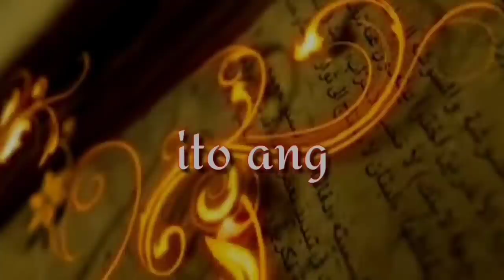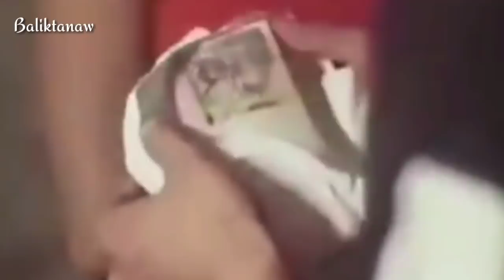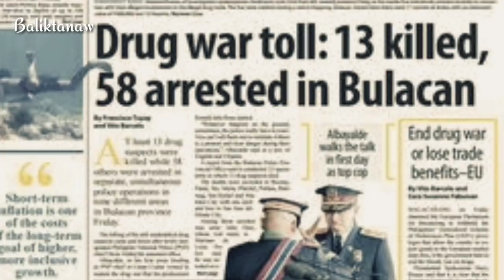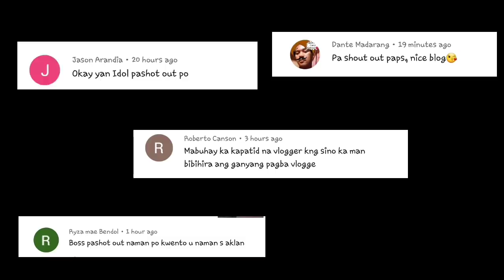Ang kwento ni Jeffrey Diaz | Alyas JAGUAR | Robibhood ng Cebu City | Druglord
Sa bawat pusong nagkakasala merong kabutihang natatago. hindi yan sa kung ano ang pagkatao mo kundi ayon sa mga gawa mo. Ngunit paano ka nga ba mabubuhay sa dalawang pagkatao?. hahayaan mo nalang  bang pagharian ka ng tukso ng kasamaan na umaalipin sayo? o pilit mong paglalabanan mapunan lang ang mga pagkukulang na dapat ay ipinagkakaloob sayong mga tao. Halika't mag BALIKTANAW tayo sa kwento ng taong minsan ng nagmalasakit sa kanyang bayan, umakay, tumulong at minsan ng ginawang takbuhan ng mga kapos palad anupat lokal na bayani kung siyay turingan. Ngunit sa kabila ng kabutihan nyang ito hindi maipagkakaila na taliwas sa pamantayan ng buhay ang paraan ng kanyang paglilingkod. Dahil kelanman hinding hindi magbubunga ng mabuting gawa kung masama ang binhing ipinunla gaano mo man alagaan ito. Hindi mo pwedeng paglingkuran  ng sabay ang parehong kabutihan at kasamaan.
Ang kwento ni Jeffrey Diaz Robinhood ng Cebu city o yung tinaguriang alyas JAGUAR.

Ang kwento ni PFC Ian O. Paquit | Youngest Medal Of Valor Recipient | Ang mamatay ng dahil sayo